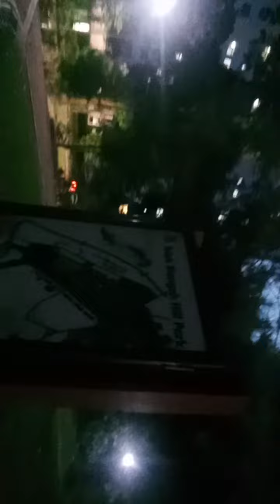Part 2 Ginabi na kami Galing Gala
Madilim na